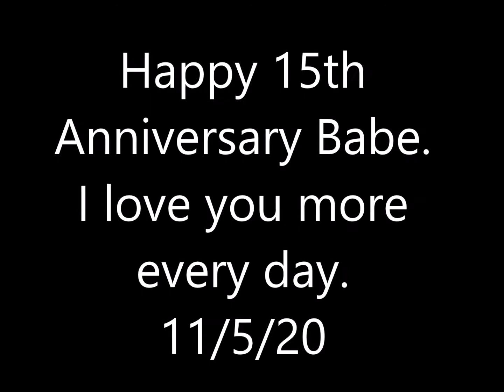Happy 15th Anniversary Babe